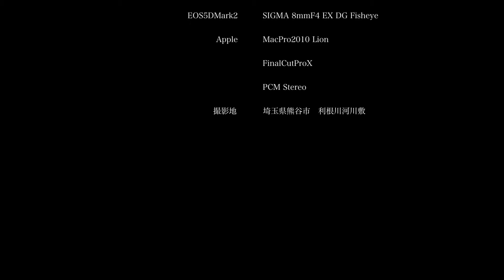秋の雲〜TimeLapse Series26〜 No.178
秋の雲の微速度撮影。